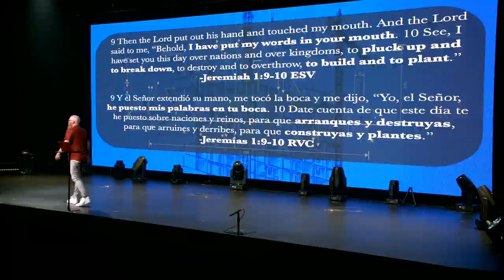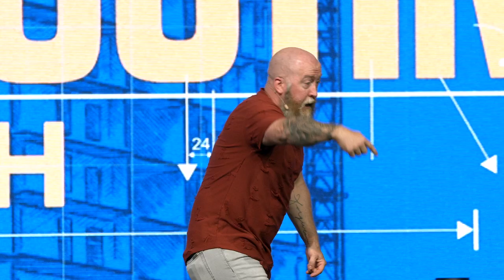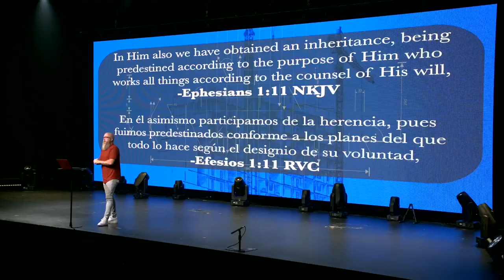Is God in Control? | Do We Have True Free Will? | Why Do Bad Things Happen To Good People?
New Living Translation Study Bibles:
English Standard Version Study Bibles:

Is God in Control? Do We Have True Free Will? Why Do Bad Things Happen To Good People? Pastor Mike continues our series on Reconstructing Faith, with breaking down if God is in control. This is a topic that turns a lot of people away from faith.